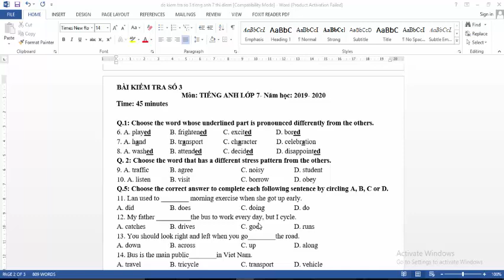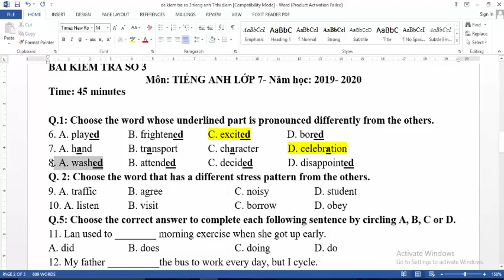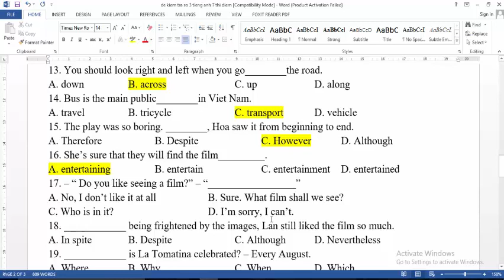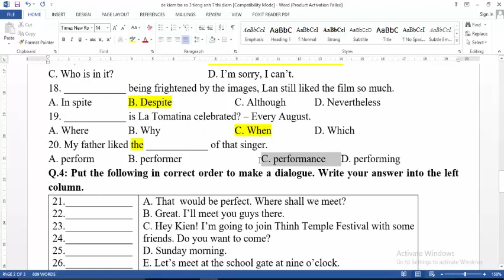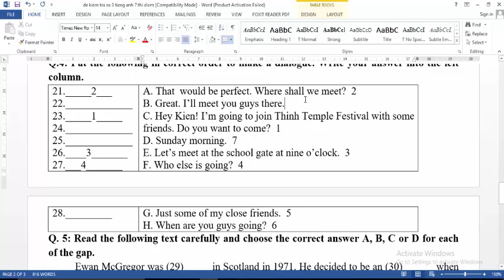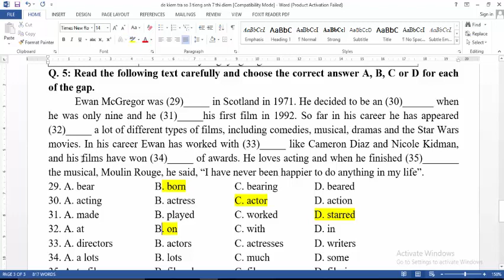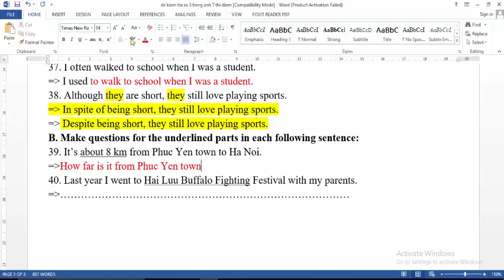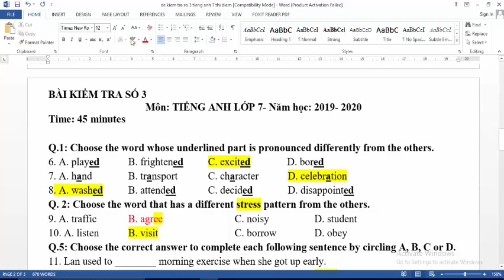Hót Hót Hót || Giải đề Kiểm Tra 45 Phút Lần 3 Tiếng Anh 7 Thí Điểm (HK2)